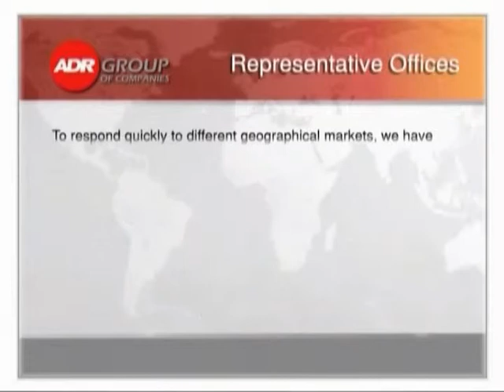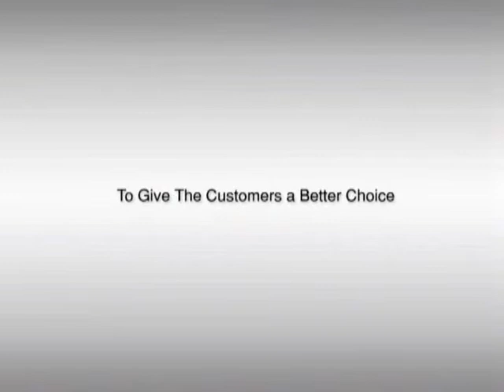ADR GROUP - SAKURA Filters & Radiators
adr group